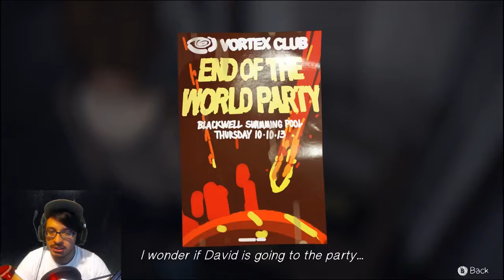LIfe IS sTR4nge #24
back to norm  KILL frank!!